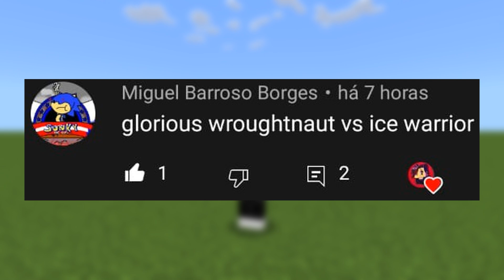Minecraft: ICE WARRIOR VS GLORIOUS WROGHTNAUT ! - BATALHA DE MOBS | BEDROCK EDITION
Você vai ganhar Muitos Benefícios!